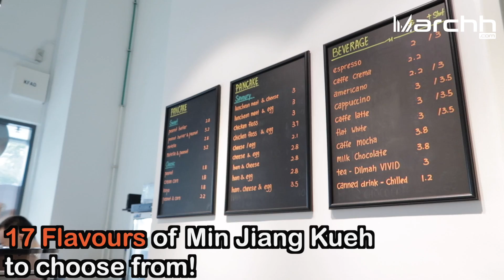Min Jiang Kueh at $1.80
Located at CT Hub 2, The Pantree sells Min Jiang Kueh. Starting at $1.80 for the classic peanut, you can choose from 16 other flavours such as Nutella ($2.80), Chicken Floss ($3) and their special Speculoos ($3).